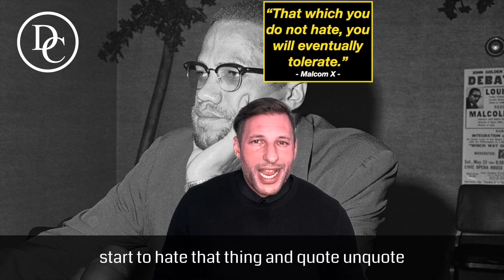Motivational Monday - Malcom X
Unhappy😔 with your life? What are you going to do to change it ?